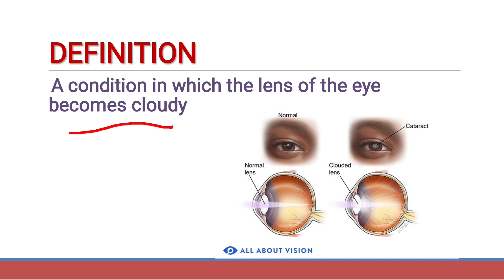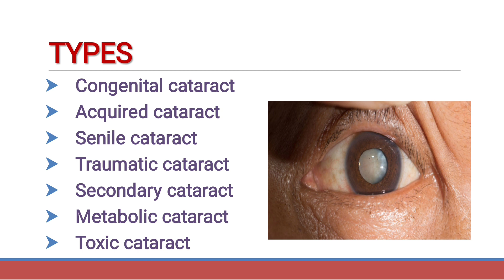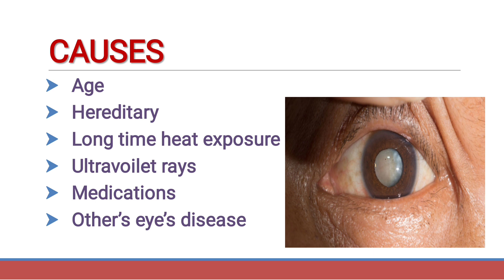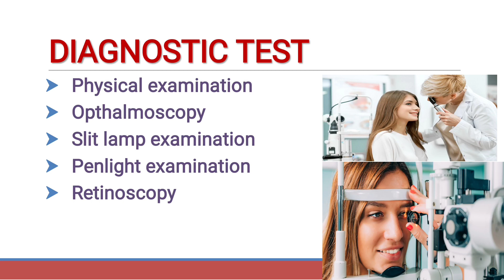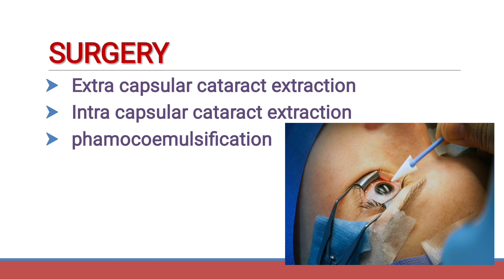Cataract || Bsc nursing 3rd year || in hindi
Cataract is a common eye condition that affects the lens of the eye, leading to cloudy or blurry vision.

Hello Friends , Norcet Edu is providing you all the nursing related knowledge either clinical or theoretical.
and haa most important do like the video if actually liked the content and if you want any modifications in pattern comment down in video.

Topic covered :-
1. cataracts
2. what are cataracts in your eyes
3. cataract lectures
4. medical surgical nursing
5. Cataract bsc nursing 3rd year
6. cataract lecture in hind
7. cataract lecture in hindi
8. cataract in hindi video
9. Cataract in hindi
10. Cataract nursing lecture
11. Cataract nursing notes
12. Cataract nursing study
13. Cataract for nursing students
14. Cataract nursing students

scholarship, and reasech fair use of content.